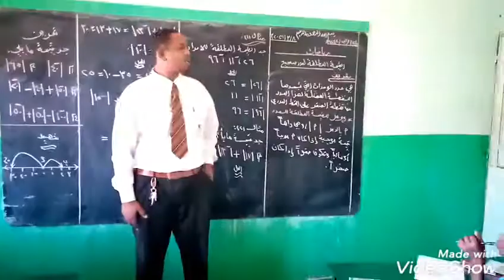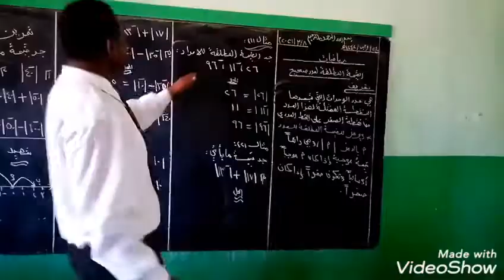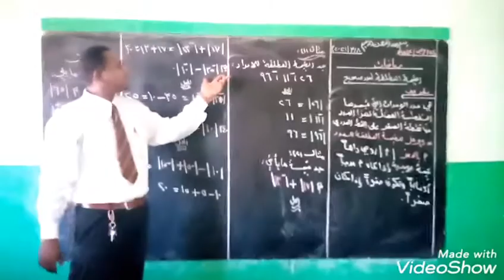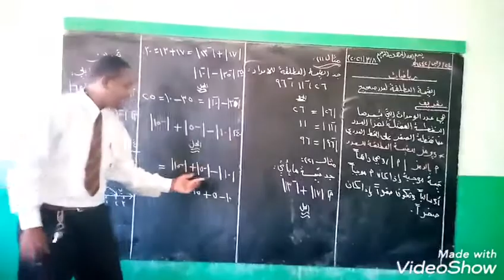القيمة المطلقة لعدد صحيح لطلاب وطالبات الصف السادس ( أ الطاهر فيزياء رياضيات)